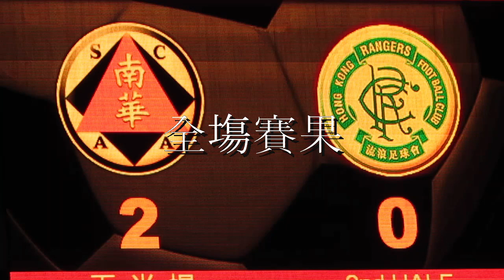南華vs流浪(2013.12.1.甲組足球聯賽)精華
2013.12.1.香港大球塲 17:30 南華 2:0 流浪